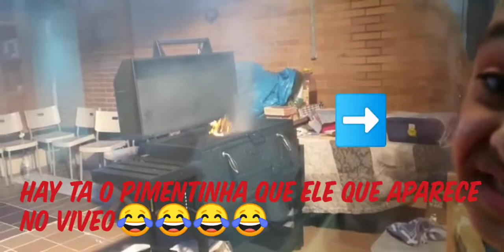CHURRASCO NA BRASA